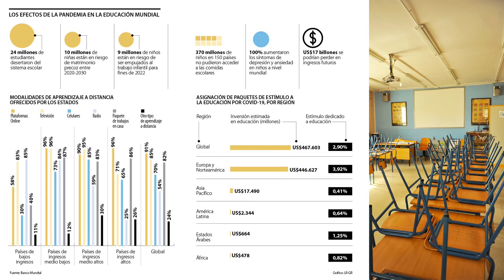Estudiantes con US$17 billones menos en ingresos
El Banco Mundial, la Unesco y la Unicef revelan un informe que detalla la magnitud de la crisis educativa provocada por los cierres de los colegios debido al covid